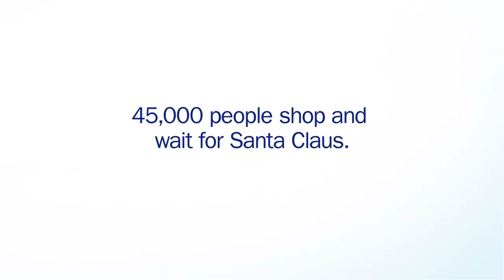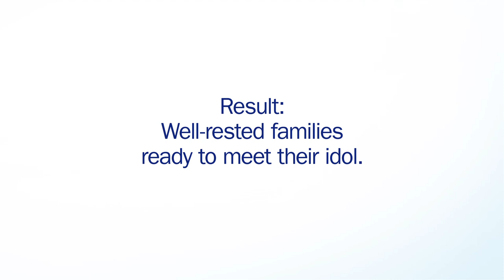Familiprix - We put ourselves in your shoes - case study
A stunt showing that at Familiprix, they put themselves in your shoes. Literally.